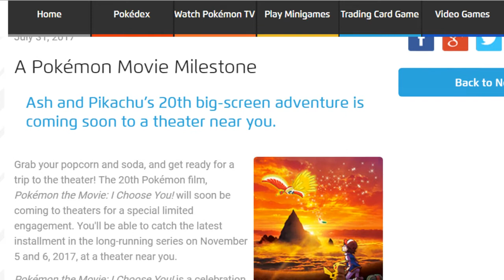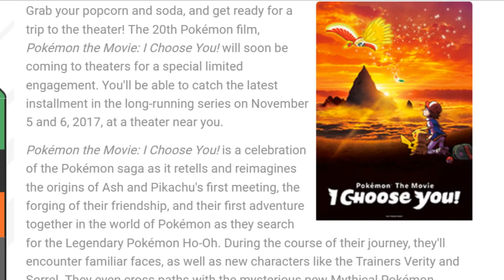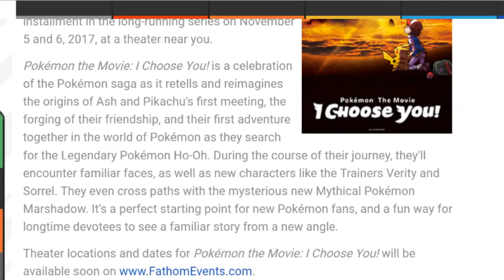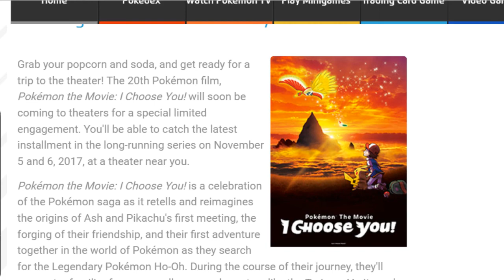Pokémon the Movie: I Choose You! will soon be coming to theaters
Theater locations and dates for Pokémon the Movie: I Choose You! will be available soon

3DS Friend Code : 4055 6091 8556